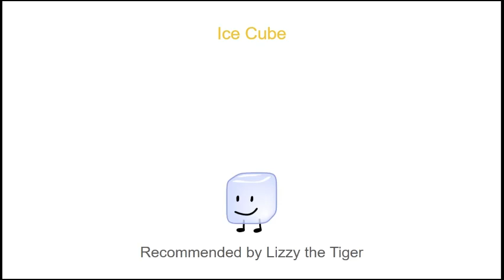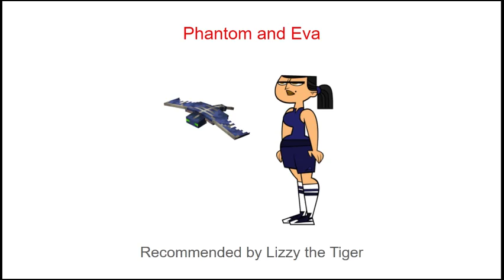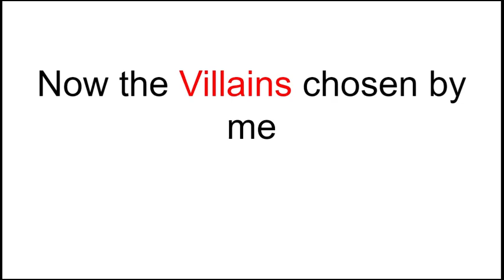CEXL: Heroes VS Villains - RC's I have chosen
Don't be sad if your character didn't make it